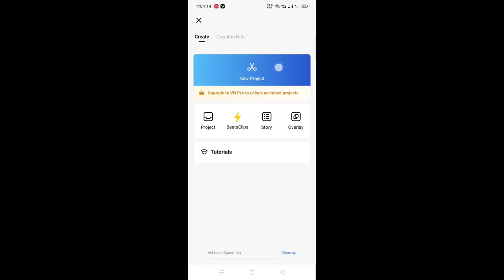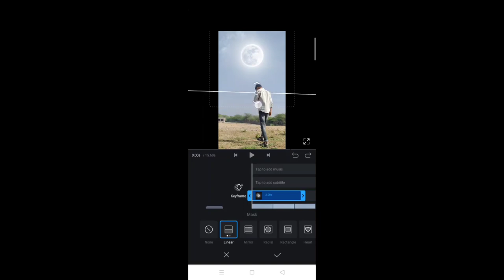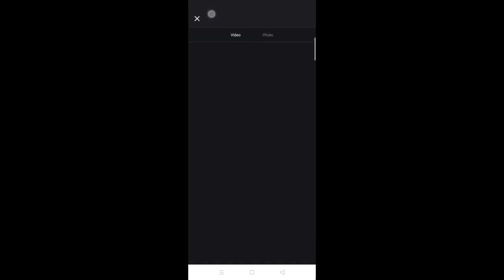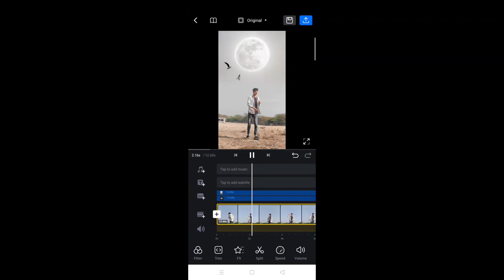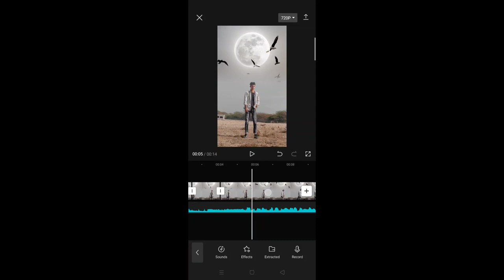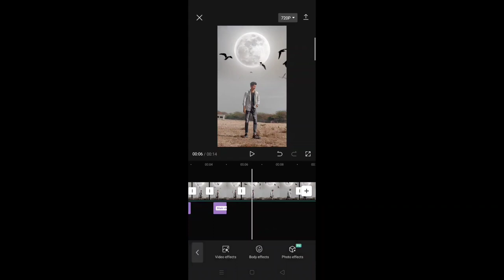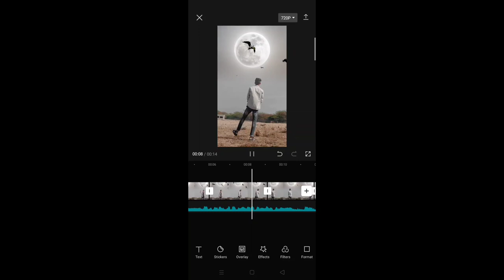Bat jo hai usme wo yaha nhi kisi me reel video editing 100% viral | Halo blur capcut video editing